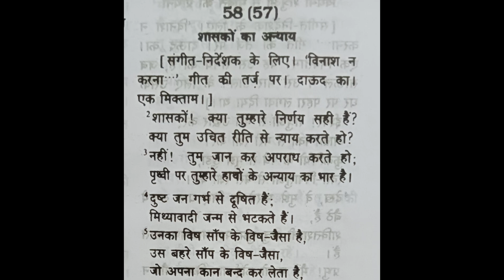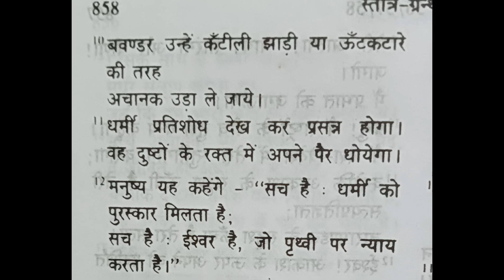स्तोत्र ग्रन्थ - 58 |bible verse | bible study |bible reading